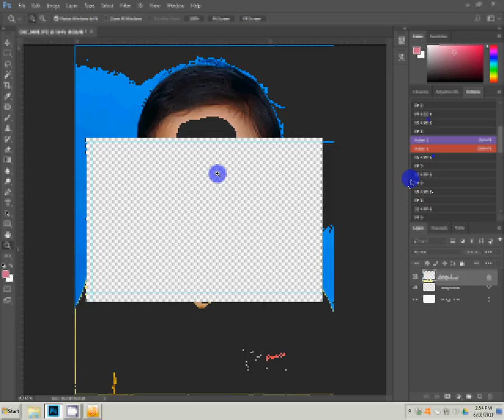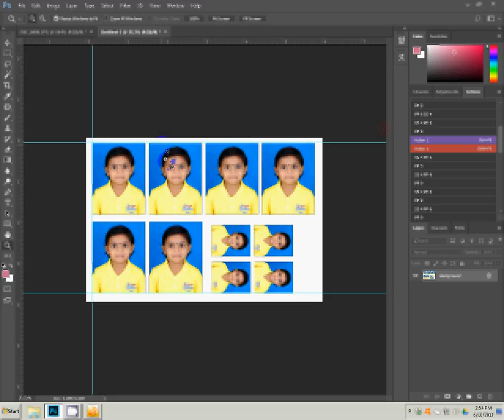how to make passport size photo in adobe photoshop